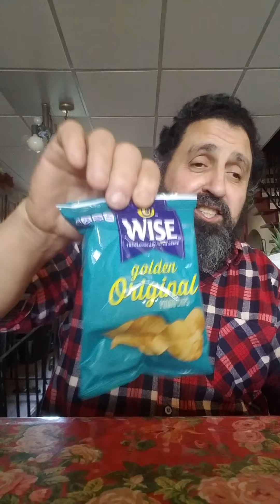Chip bag popping.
I never tear open  my bag of chips, I pop them open. How about you?
I have  been popping the bags open for years. Some people jump at the popping
sound.